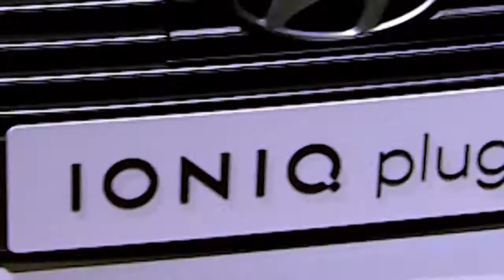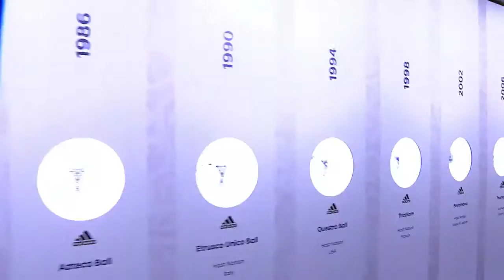Hyundai at the Frankfurt Motor Show1